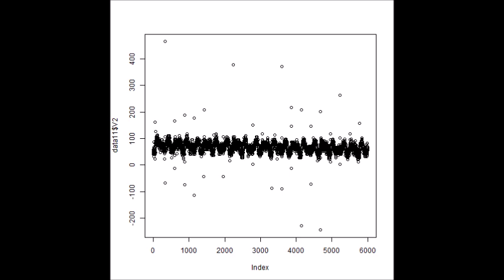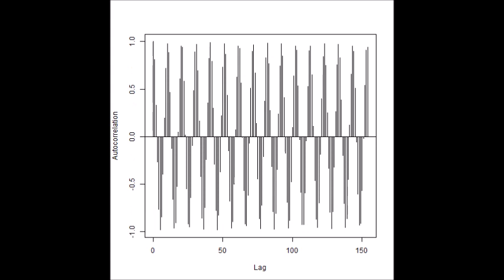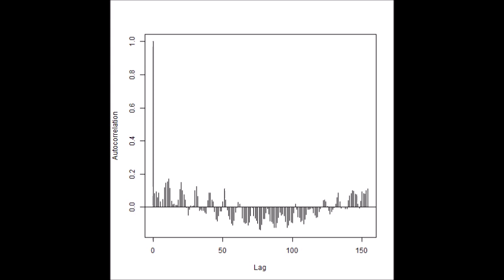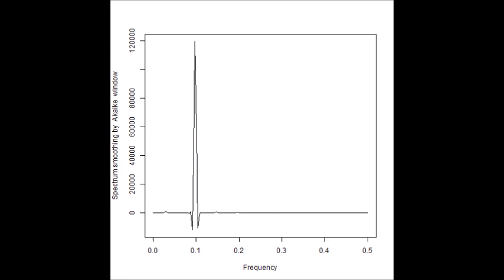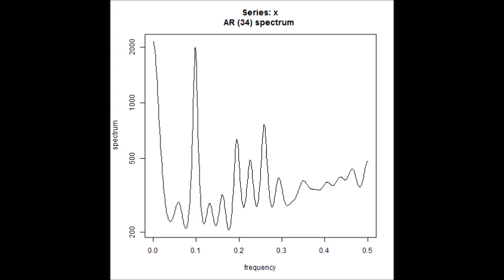超音波技術（多変量自己回帰モデルによるフィードバック解析）